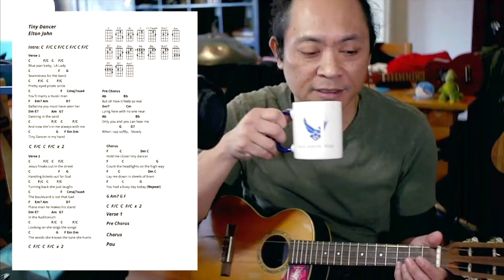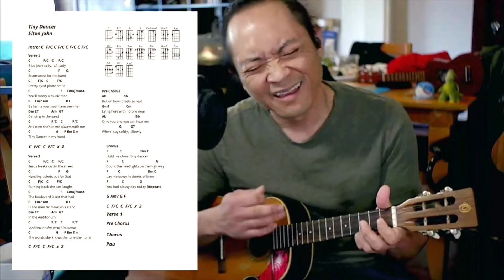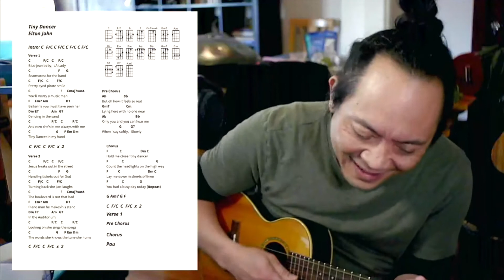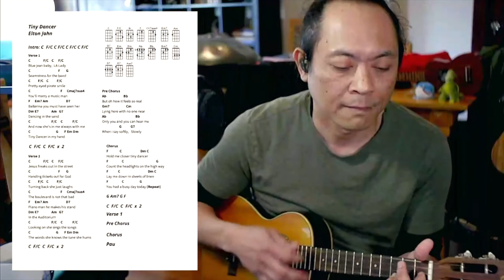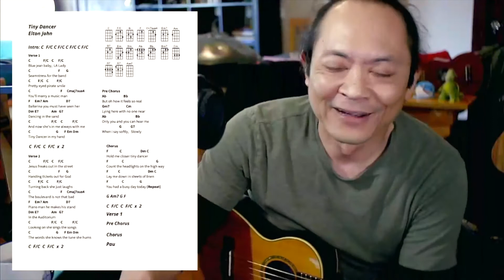100 Days of Uke Day 46 (Tiny Dancer, Elton John) Happy St. Patricks Day!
100 Days of Uke Day 46 (Tiny Dancer, Elton John) Happy St Patricks Day!

Another great song. This is one of my power songs.

ukulele​​​​​​​​​​​​​​​​​​​​​​​​​​​​​​​​​​​​​ love

100 Days of uke info:
WHO can participate: Anyone!  It's free!
HOW? Just share a short uke video each day, in our fb group, or use the hashtag 100daysuke2021​​​​​​​​​​​​​​​​​​​​​​​​​​​​​​​​​​​​​​​​​​​​​ on IG or YouTube
FOLLOW + ENCOURAGE OTHERS: Be part of the community by following the hashtag, watching other participants' videos, and leaving positive comments.  Collaborations are fun and welcome!